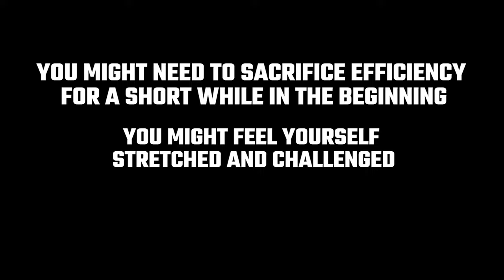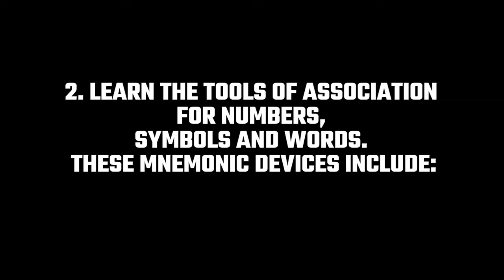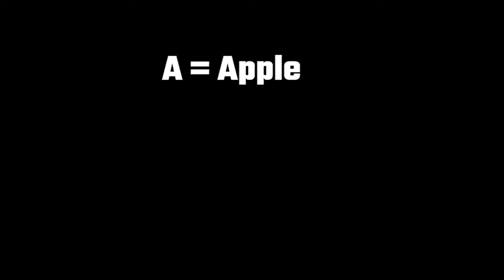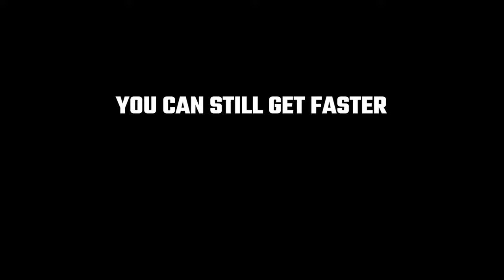How To Memorize Fast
If you want to memorize fast and easily, you've got to stop listening to the rubbish out there. And you've got to plan.

You see, the ability to memorize quickly isn't going to fall from the sky. It is something you develop through study and practice.

And when learning how to remember things, it is essential to remove "things" from the equation. You need to be FAR more specific than that.

For example, you're better off learning how to memorize notes - which is MUCH more specific.

For more secrets, this video will help you memorize fast based on the realities of what it takes. And I'm giving you a bunch of additional resources too.

Thanks as always for the view and I look forward to your thoughts and comments below.

Sincerely,